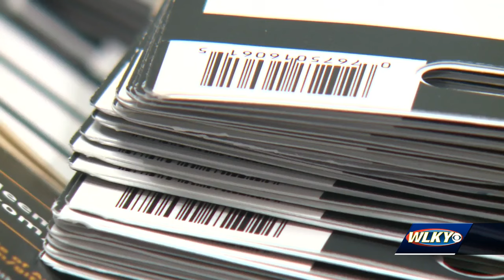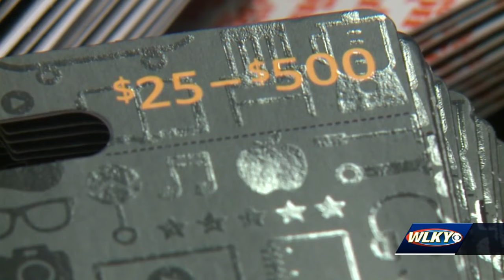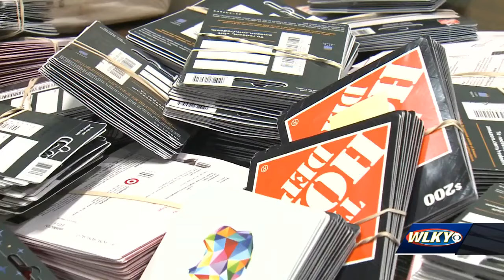St. Matthews police uncover massive gift card scam worth estimated $1M; 4 men arrested